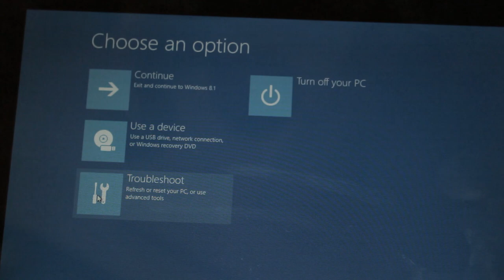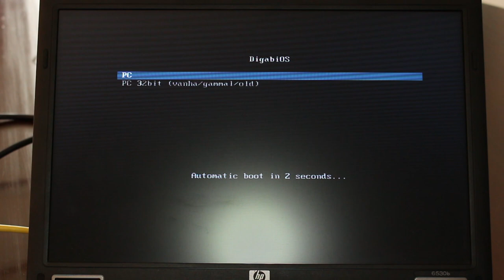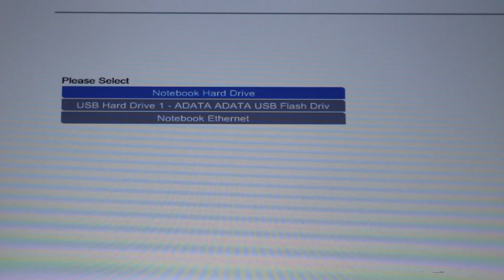Abitti ja boottaus [Windows 8]